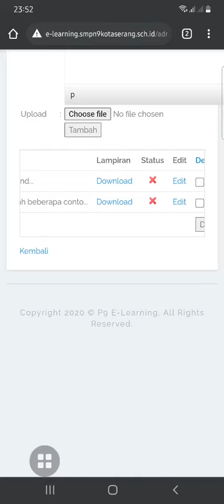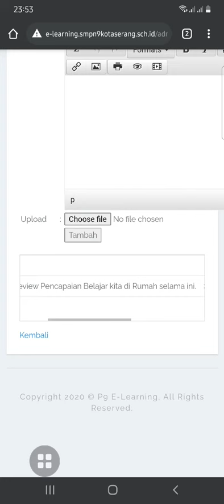Mengunci Materi Pelajaran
Silahkan Kunci Materi Pelajaran, supaya siswa teratur membaca Setiap Materi Pelajaran, satu oer satu setiap minggu nya
dengan mengubah status tiap sub poko bahasan dari ceklis hijau menjadi silang merah.